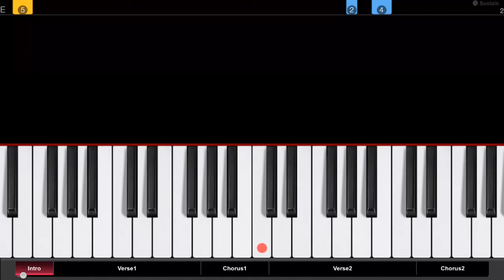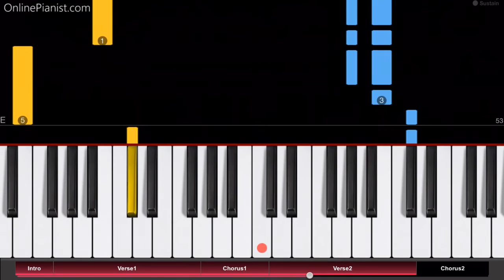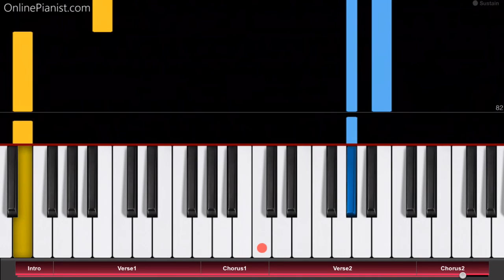Leonard Cohen - Suzanne - EASY Piano Tutorial - How to play Suzanne on piano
“Suzanne” was Leonard Cohen’s debut single - here’s our piano version, in memory of this great man.

Check out the full piano tutorial for “Suzanne” on our

Leonard Cohen wrote "Suzanne" in the 1960s for his friend Suzanne Verdal. It was first published as a poem in 1966 and released as a song by Judy Collins.

Leonard Cohen then recorded it for his 1967 debut album "Songs of Leonard Cohen", and used it as his debut single. It remains one of his most popular songs.

“Suzanne” has been covered by countless other artists and bands, including Noel Harrison, Herman van Veen, Nina Simone, Bruce Springsteen, and Alain Bashung.
It also appears in Leonard Cohen’s short movie “I am a Hotel”.